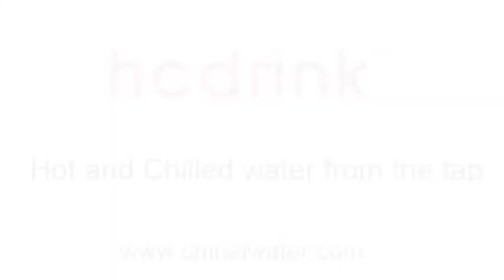Remove scale for boiler of instant boiling water tap.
Scale in the boiler not only shortens the life of the boiler, and the water quality is bad for our healthy. Regular cleaning is particularly important to gurantee the water quality.  iWater non-pressure system provides easy way to clean the boiler, take a look now.